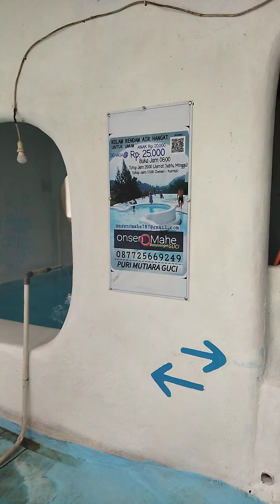wisata alam ONCEN GUCI TEGAL JATENG#jonek ngapak chanel